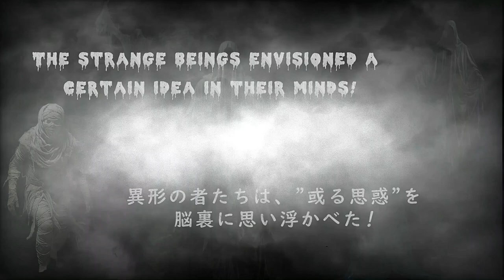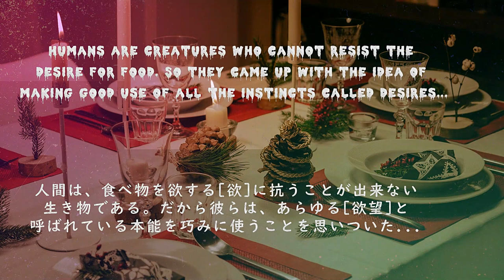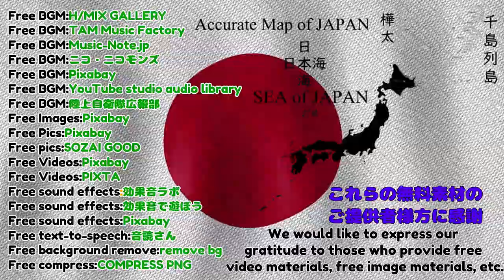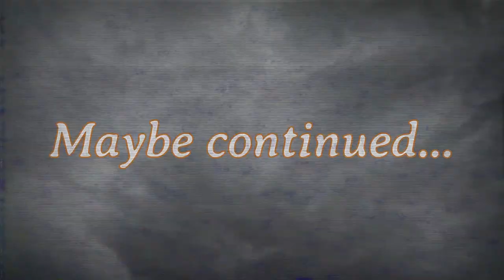In the dark 2nd @kikicatnap 2ndと1stの日付を間違ってアップしちゃった😮💦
Free BGM[天倫の桜-n149]H MIX GALLERY